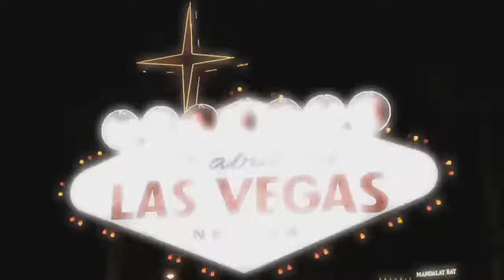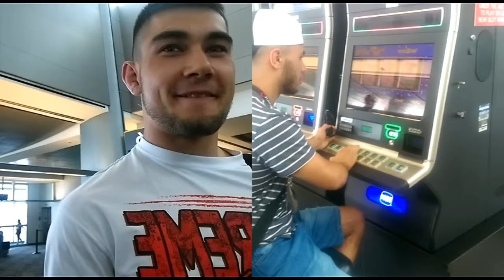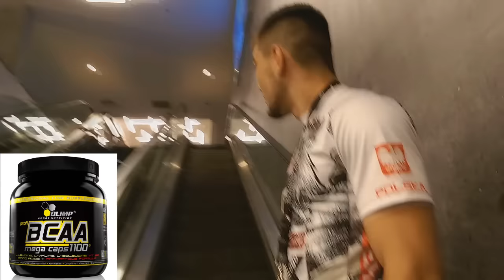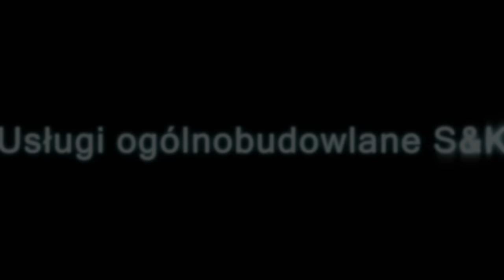Kacper Formela Videoblog z IMMAF World Championships 2015 Las Vegas cz 2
Pierwsze momenty w Las Vegas , rejestracja zawodów oraz momenty przed walką.
3 Część  pojawi się po ukazaniu się walk na UFC.TV